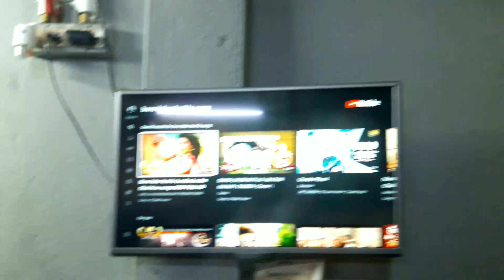Dui bou er din kamon cholche 🤔Monta kv kharap hoye gelo😢